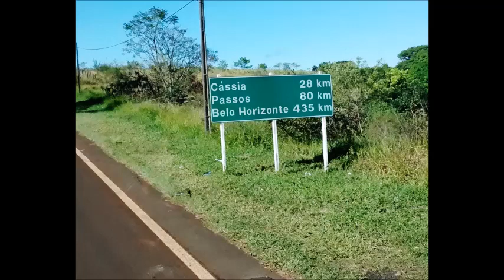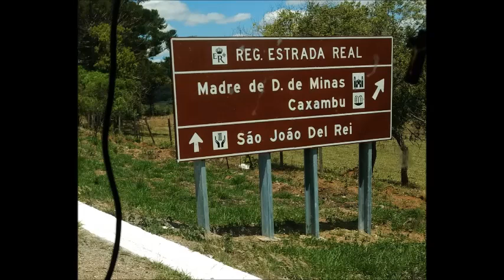Tião Carreiro e Pardinho - Prato do Dia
O Prato do Dia
Tião Carreiro e Pardinho
. LETRA .
Sobre às margens de uma estrada
Uma simples pensão existia
A comida era tipo caseira e frango caipira era o prato do dia
Proprietário, homem de respeito, ali trabalhava com sua família
Cozinheira era sua esposa e a garçonete era uma das filhas

Foi chegando naquela pensão, um viajante já fora de hora
Foi dizendo para a garçonete "me traga um frango, vou jantar agora
Eu estou bastante atrasado, terminando eu já vou embora"
Ela então respondeu num sorriso "mamãe tá de pé, pode crer, não demora"

Quando ela foi servir a mesa, delicada e com muito bom jeito
Me desculpe, mas trouxe uma franga, talvez não esteja cozida direito
O viajante foi lhe respondendo "pra mim franga crua talvez eu aceito
Sendo uma igual a você, seja à qualquer hora também não enjeito"

Foi saindo de cabeça baixa, pra queixar ao seu pai a mocinha
Minha filha, mate outra franga, pode temperar, porém não cozinha
Vou levar esta franga na mesa, se bem que comigo a conversa é curtinha
É a coisa que mais eu detesto, ver homem barbado fazendo gracinha

Foi chegando o velho e dizendo
Vim trazer o pedido que fez
Quando o cara tentou recusar já se viu na mira de um schimith inglês
O negócio foi limpar o prato quando o proprietário lhe disse cortês
Nós estamos de portas abertas pra servir à moda que pede o freguês